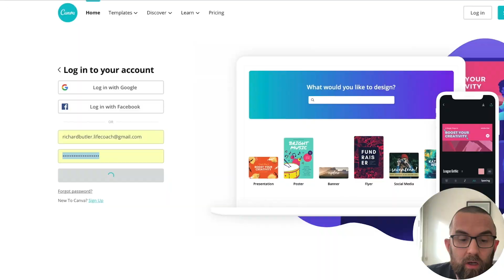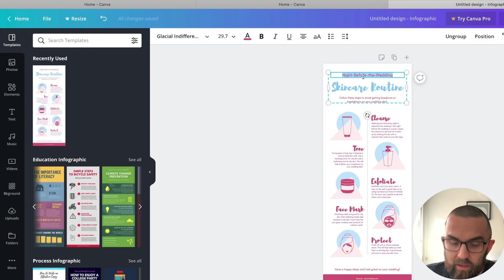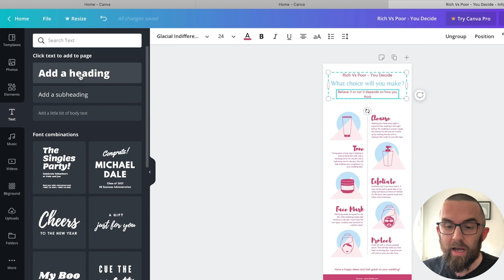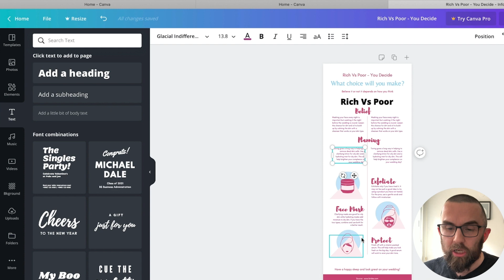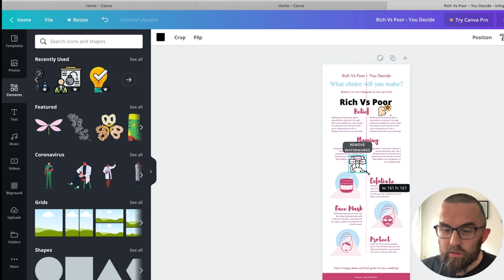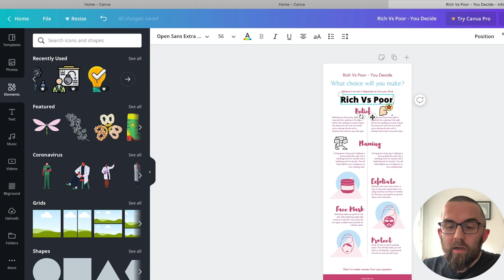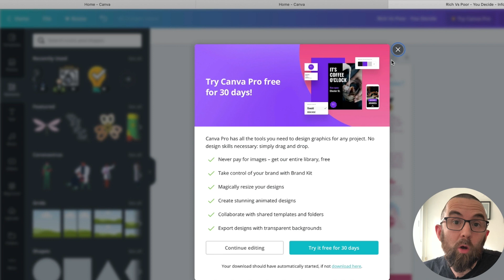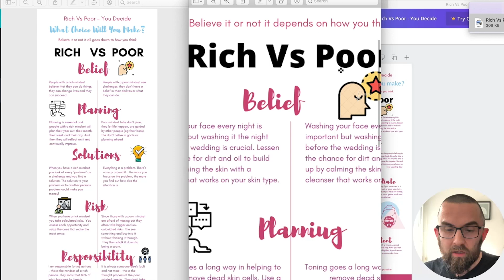How to Create an Infographic Using Canva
You can use the PLR.me content in so many ways, but one of the quickest transformations is to turn an article into an infographic using Canva.

Infographics are a great way to tell a visual story.

Instead of posting an article on your blog...

You can pull out the key points, add some images, then share a stunning graphic with your audience.

Watch as Richard shows you how he transformed the PLR content into a beautiful infographic using Canva!

PLR.me creates beautiful done-for-you coaching resources that you can license, brand and sell as your own, so you can grow large and devoted audiences, without having to write everything from scratch.

Create a free PLR.me account to download done-for-you PLR coaching resources, coaching programs, courses, and more: